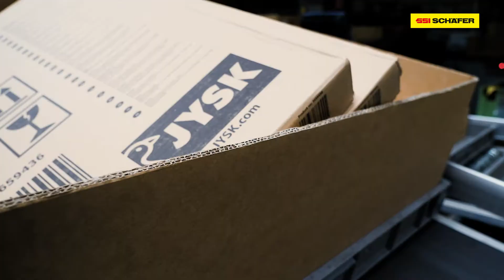Utvidelse hos JYSK i Uldum i Danmark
Med fire høyreollagre, 216 000 pallelokasjoner, 32 Exyz pallekraner, 31 ergonomiske arbeidsstasjoner og 18 Schäfer miniloadkraner er distribusjonssenteret til JYSK i Uldum i Danmark et eksempel på logistikk i verdensklassen.
Vi har samarbeidet med JYSK i et drøyt tiår og har nylig stått for utvidelsen av distribusjonssenteret – blant annet med et nytt høyreollager.
Samarbeidet med JYSK er et godt eksempel på hvordan vi som logistikkpartner kan støtte utviklingen hos kundene og utvide og optimalisere internlogistikken deres etter hvert som de vokser og behovene endrer seg.